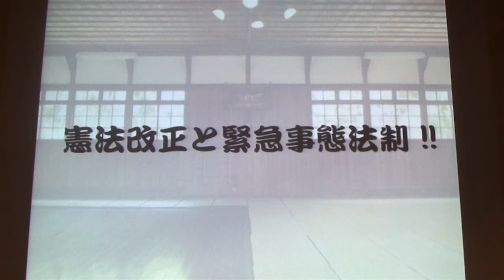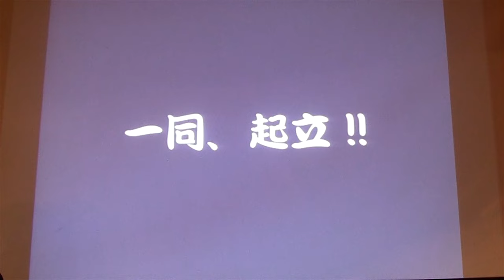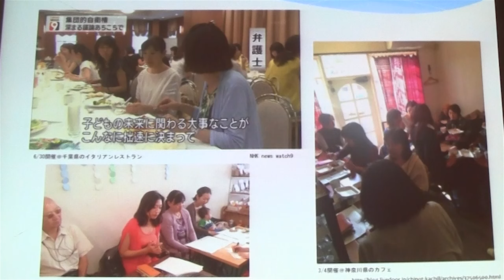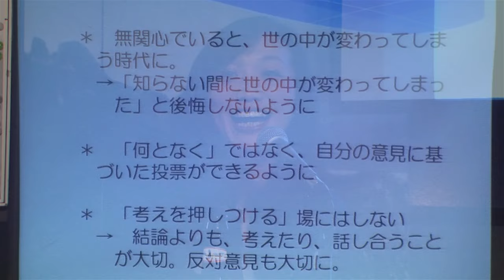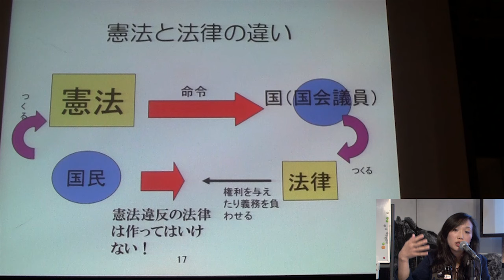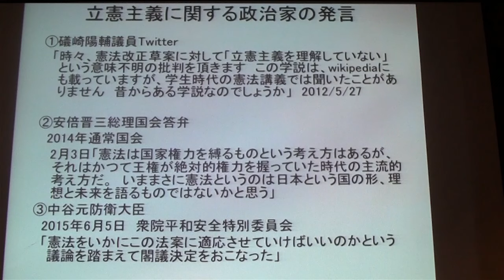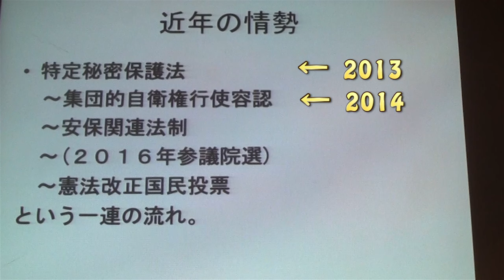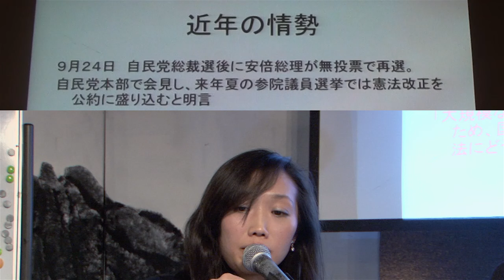YOKOHAMAデモクラシー道場 Jan. 21. 2016 (立憲主義のおさらい)1/3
2016年1月21日(木)に関内の 桜ワークスにて「憲法改正と緊急事態法制」について「実践編」として開催された道場です。
前半は弁護士弁の 太田啓子さんによる立憲主義のおさらいと憲法と法律の違いについてお話を戴きます。